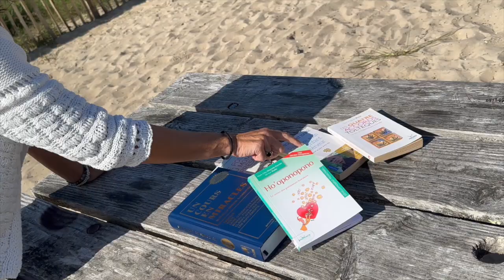#2 Méditation au tambour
Méditation de septembre, avec Hélène ORSELLY et ses lectures inspirantes.

Pour profiter pleinement, utiliser un casque audio.